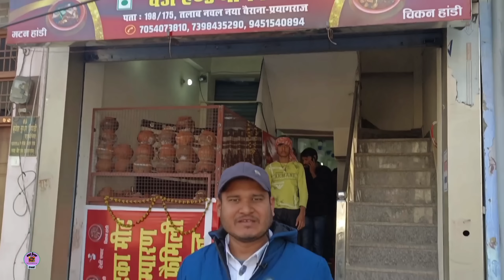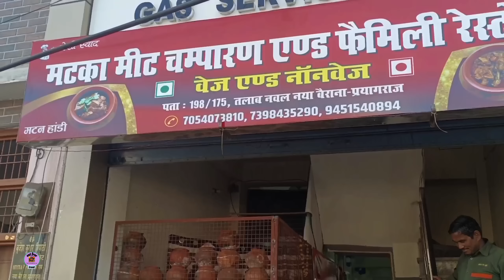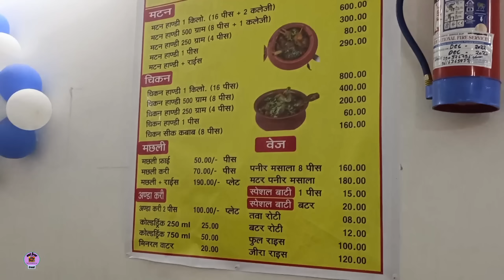😲आज आपको प्रयागराज में ही दिखा देते हैं कि पटना वाला चंपारण हांडी चिकन और मटन कैसे बनता है🤤पूरी विधि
location 📍-  मटका मीट चंपारण हांडी मटन रेस्टोरेंट : बयाना चौराहे से लगभग 100 मीटर पहले और सेवा समिति इंटर कॉलेज से लगभग 200 मीटर आगे होटल गैलेक्सी के ठीक सामने बहराना प्रयागराज
दोपहर 12:30 से रात 11:00 बजे तक

चंपारण हांडी मटन 12 सो रुपए किलो जिसमें 16 मटन के 30 और 2 कलेजी आते हैं
चंपारण हांडी चिकन ₹800 किलो जिसमें 16 चिकन के पीस आते हैं

Google map location 📍Hotel Royal Galaxy

दोस्तों मैं आस्था के शहर प्रयागराज से आता हूं और इस यूट्यूब चैनल पर आपको प्रयागराज के खाने से संबंधित वीडियो तो मिलेगी ही साथ ही साथ ट्रैवल और फूड ब्लॉग देखने को मिलेंगे।
इससे मेरे चैनल को ग्रो होने में अत्यंत सहायता होगी और आपका मेरे प्रति अत्यंत आभार होगा। 🙏🙏🙏
 कृपया करके वीडियोस को लाइक भी करें 🙏🙏

हमारे इंस्टाग्राम चैनल Eat free treat को भी अवश्य फॉलो करें
दोस्तों इस चैनल पर आपको प्रयागराज के अद्भुत दृश्य देखने को मिलेंगे प्रयागराज से जुड़ी reels देखने के लिए हमारे इंस्टाग्राम चैनल eat free treat को जरूर फॉलो करें🙏🙏

हमारे इंस्टाग्राम चैनल पर आपको प्रयागराज के खाने और वहां की अद्भुत संस्कृति का दर्शन होगा..❣️❣️